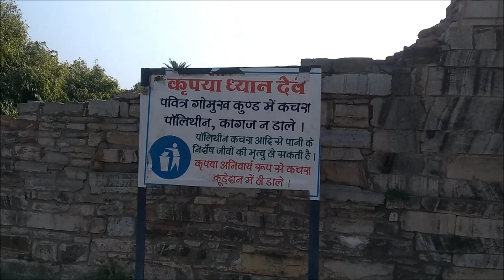GLIMPSES OF CHITTORGARH FORT GUIDED TOUR - FEB 2024